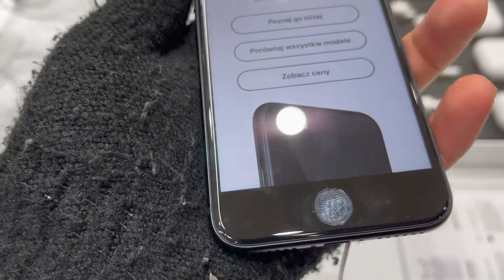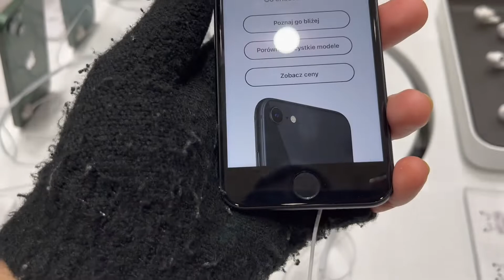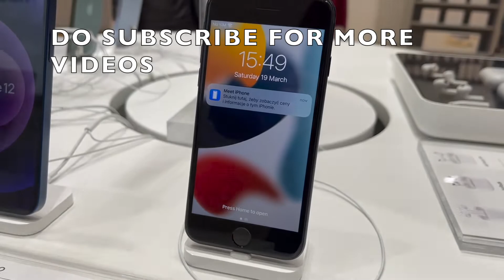IPHONE SE 3rd GENERATION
PEACE :)